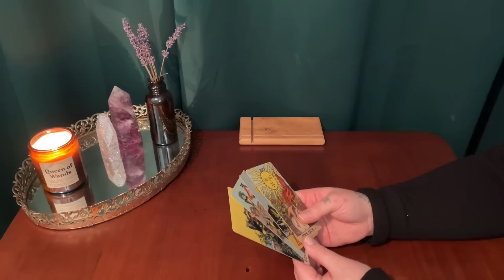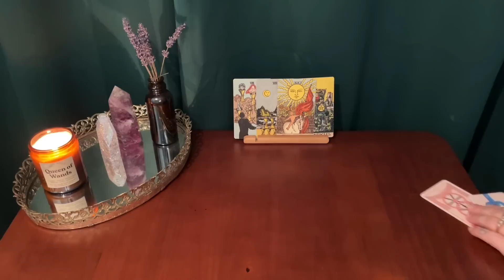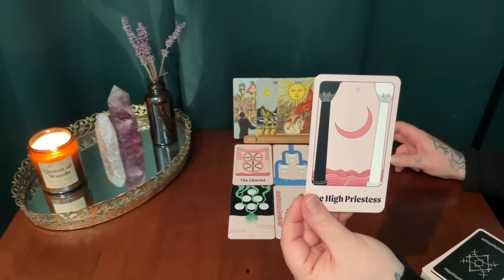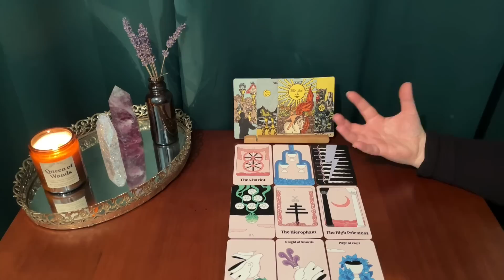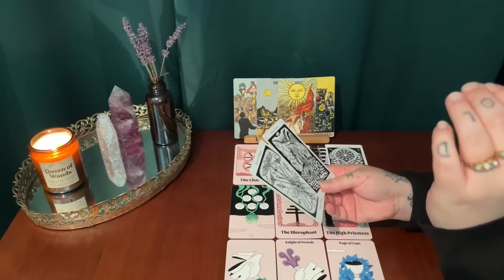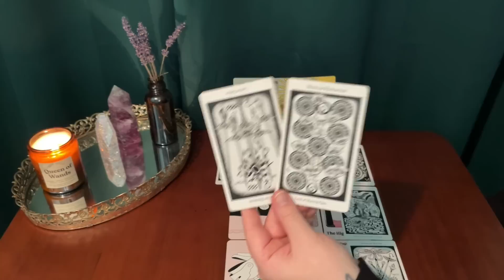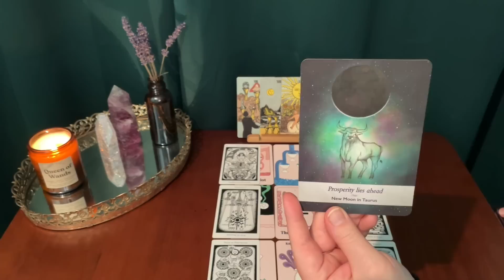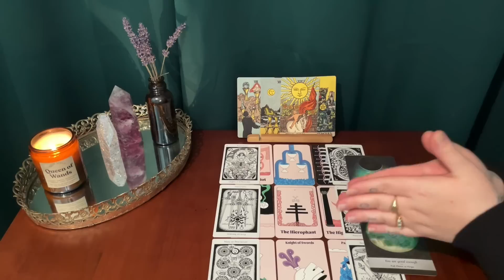CAPRICORN ~ THE UNIVERSE HAS BIGGER PLANS FOR YOU, TIME TO MAKE ROOM FOR THIS ~ NOVEMBER 2022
This is a monthly tarot reading for Capricorn sun, moon, rising & Venus!
Thank you for your constant support Capricorn !

*** TAROT DECKS USED IN THIS VIDEO :

The borderless Smith-Waite tarot deck:

Moonology oracle cards :

The Hermetic tarot deck:

The LONESOME World TAROT NOW SOLD OUT from GhostPartyStudio on ETSY 💗